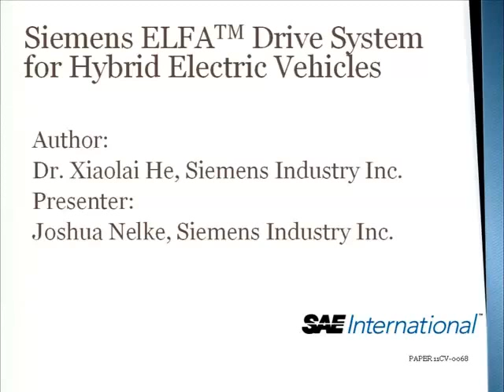Siemens ELFA Drive System for Hybrid Electric Vehicles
Concerned with fuel consumption and emissions, especially public transportation in urban areas, the ELFA electric drive system has been developed for hybrid bus applications. This modular system provides bus manufactures a cost effective solution with a maximum degree of design flexibility.